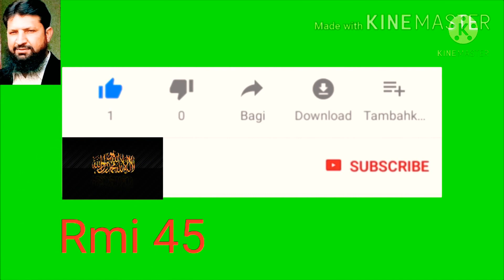students will have to take exam, shafqat mehmood/exam 2021 updates/@Rmi45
students will have to take exam, shafqat mehmood/exam 2021 updates/‎@Rmi 45